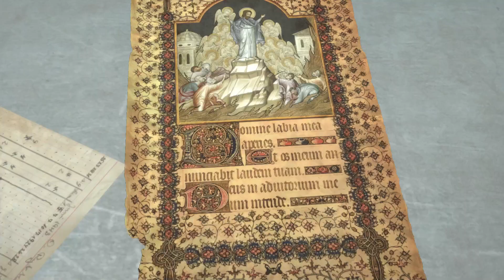Rise of the Tomb Raider #3 Anna & Jacob